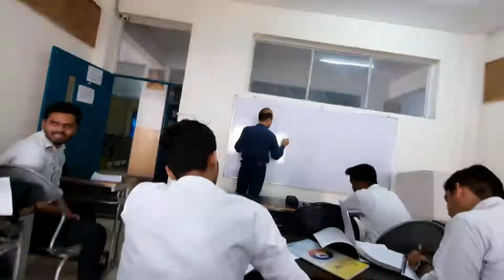Navi Gym Cheat Diet 💣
Bhot jld Ek interesting video ane wali h ❤...
ap Sbko naz hoga merpe

khyal rkho ❤